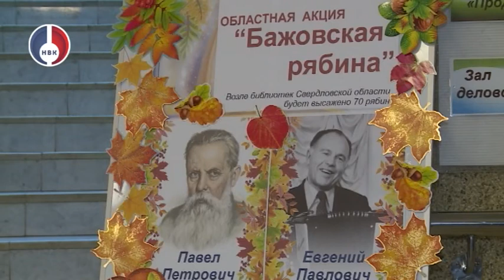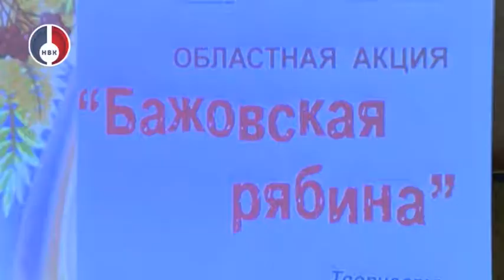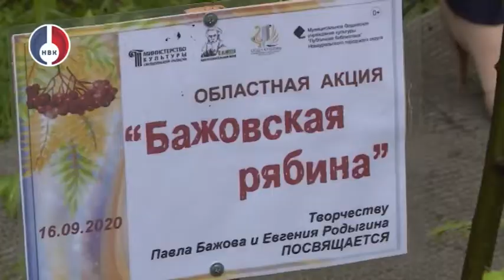"Бажовская рябина". Новоуральск присоединился к областной акции